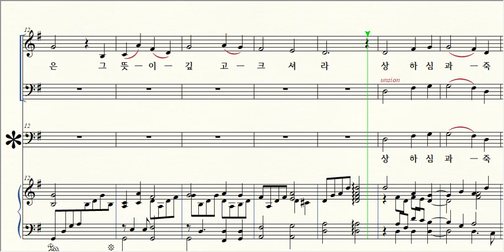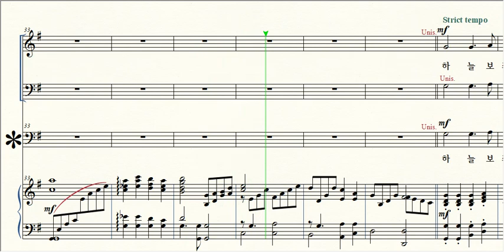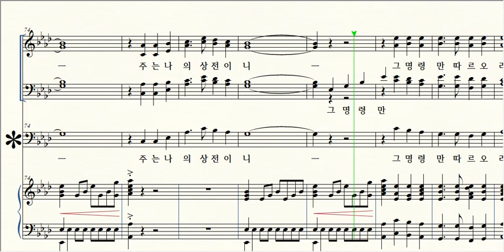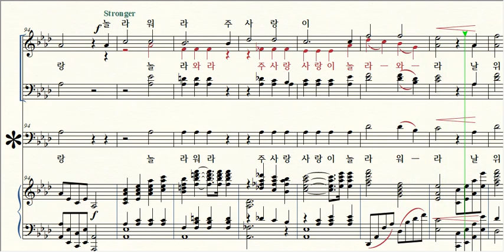어찌 날 위함이온지 / 4 Bass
제목 Title / 어찌 날 위함이온지 And Can It Be?
작곡 Composer / Tomas Campbell
편곡 Arranger / Joseph Linn
고침 A Little Edited by 김성용 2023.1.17.
작사 Lyricist / Charies Wesley